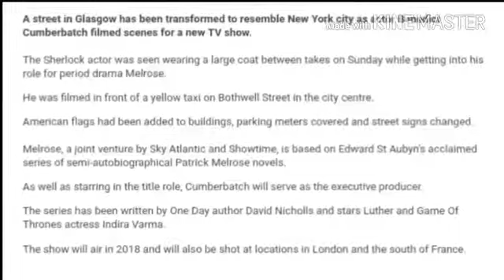Glasgow becomes New York for Cumberbatch filming